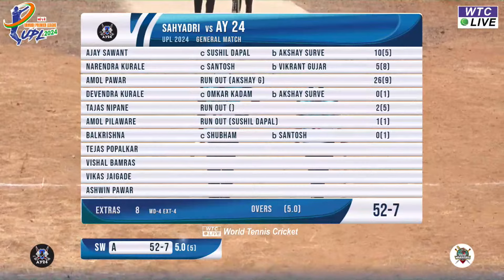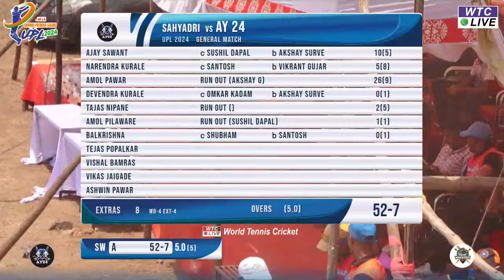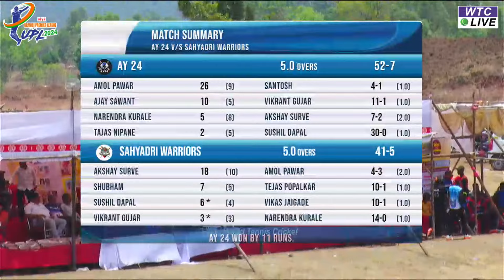Match 9 | AY 24 vs Sahadri Warriors | UPL 2024